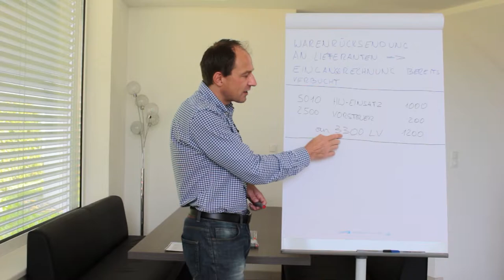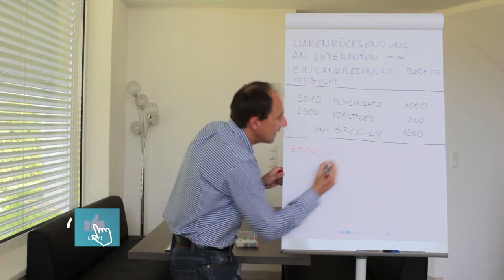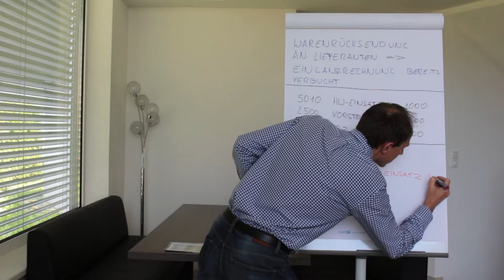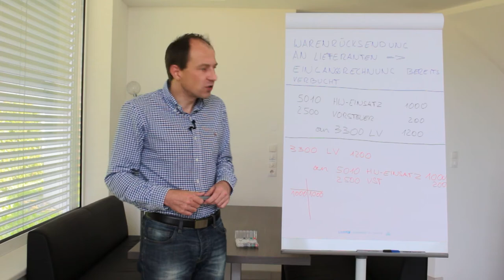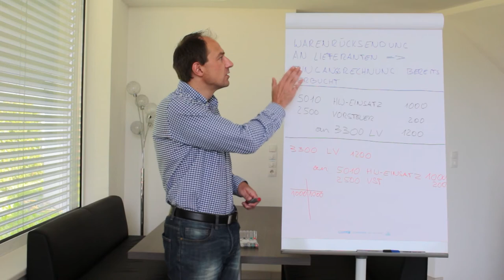Rücksendung verbuchen - Rücksendung an Lieferanten verbuchen - (Warenrücksendung buchen)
In diesem Video lernen Sie wie man Rücksendungen an Lieferanten richtig verbucht!